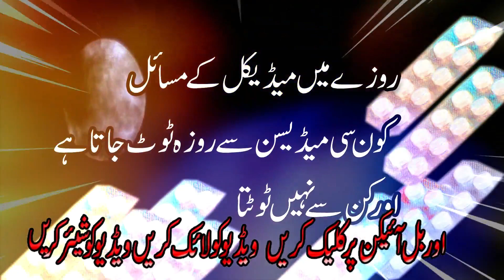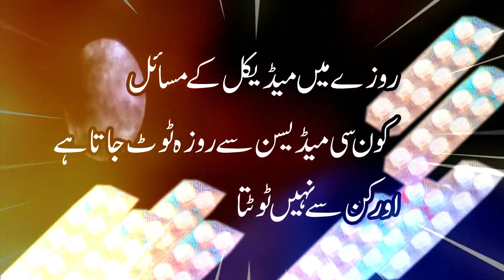Roze main madical ke masail || Kin madicine se roza toot jata hai? || Past Time Story